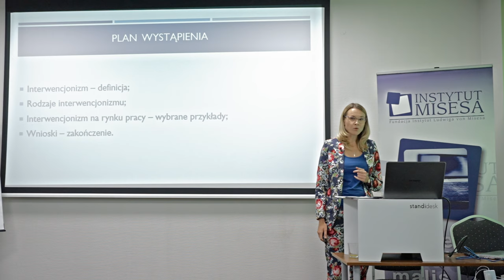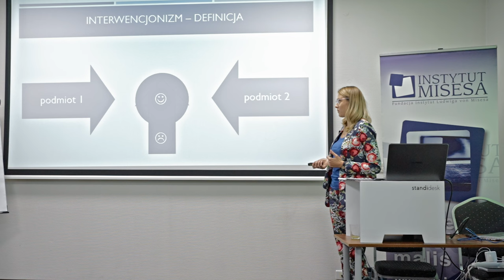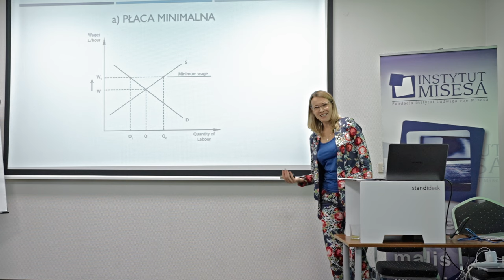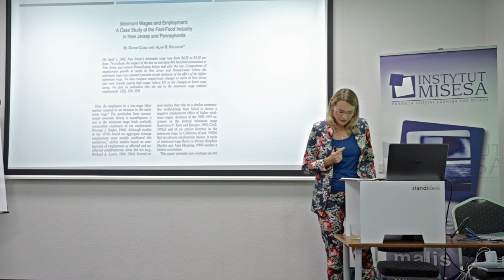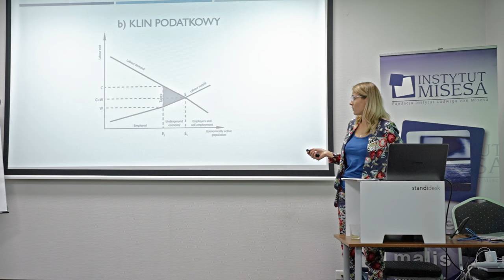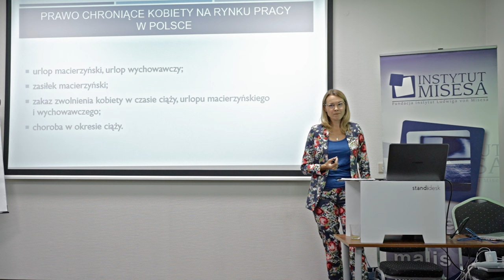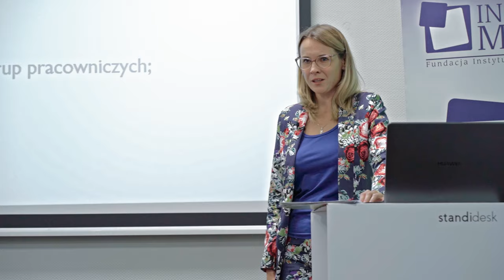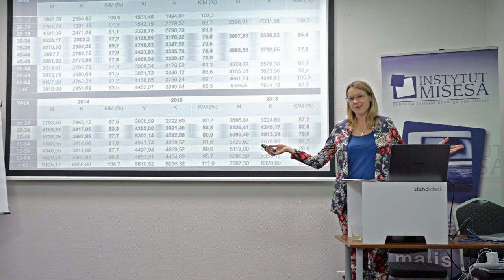Dlaczego rząd nie powinien „pomagać” gospodarce?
Wykład dr Alicji Sielskiej wygłoszony podczas Szkoły Ekonomicznej 2022 w Falentach.

🧑‍🎓 Wesprzyj udział młodych i zdolnych w Szkole Ekonomicznej! Kształćmy wspólnie elitę polskich ekonomistów